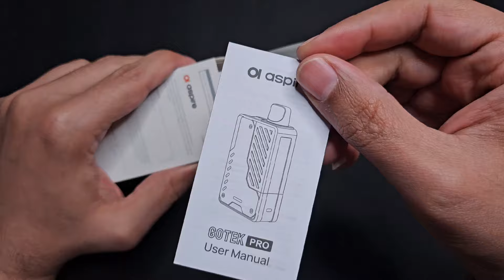سحبة سيقاره عملاقه من اسباير GOTEK PRO by aspire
حياكم ب